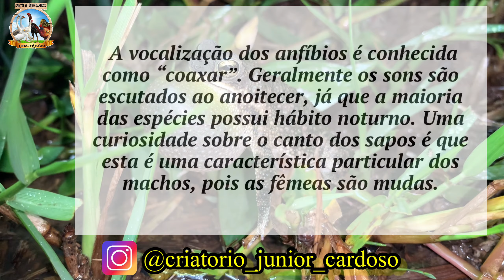Sapos Coaxando na Lagoa. A vocalização dos anfíbios é conhecida como "coaxar”.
A vocalização dos anfíbios é conhecida como "coaxar”. Geralmente os sons são escutados ao anoitecer, já que a maioria das espécies possui hábito noturno.
Uma curiosidade sobre o canto dos sapos é que esta é uma característica particular dos machos, pois as fêmeas são mudas.

Briga entre lagartixas em Câmera Lenta 🥷 Giro da Morte do Oligator e do Jacaré foi a técnica

Pra quem gosta dos vídeos de nossas Aves e de nosso Manejo seguem algumas sugestões:

✔️ Learn how to add an Automated Drinking System for Birds in the Premium Ecológica C 60 Breeding Area